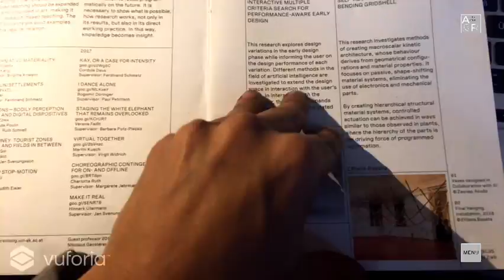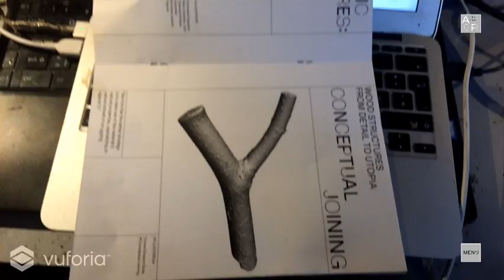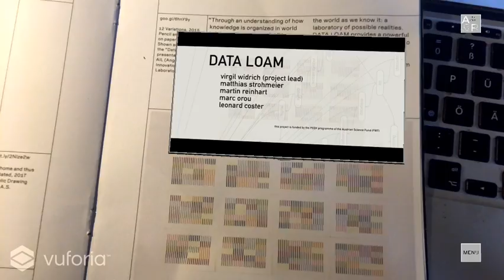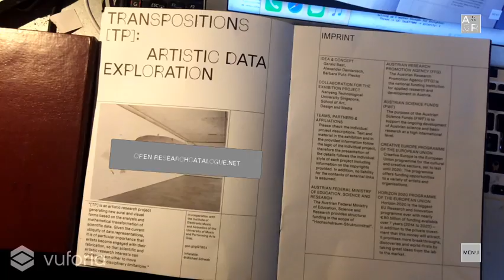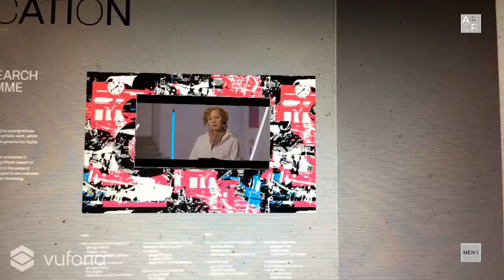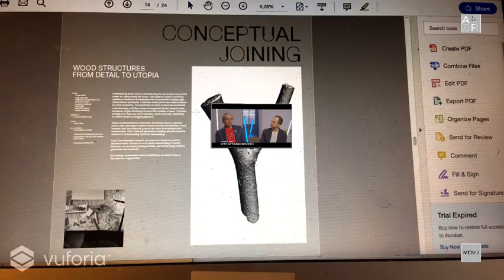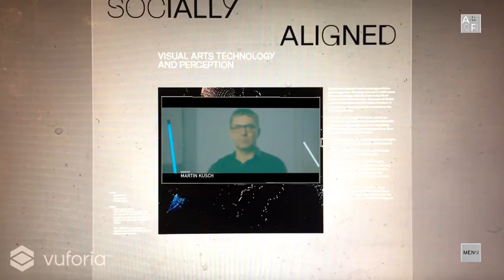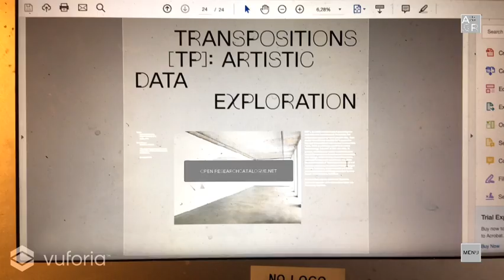Research Angewandte App Demo